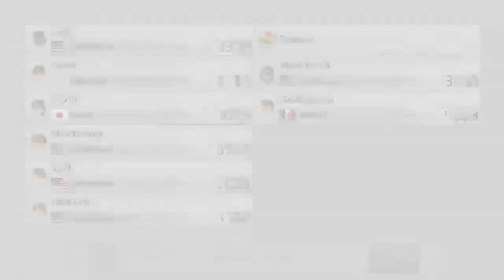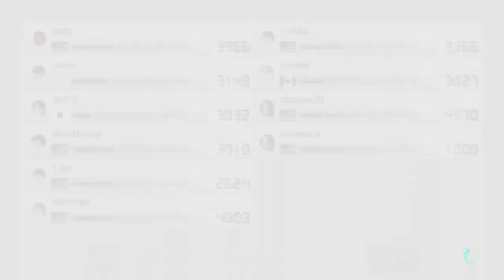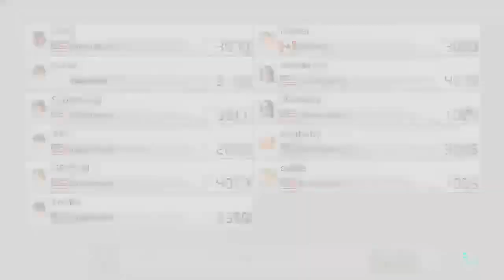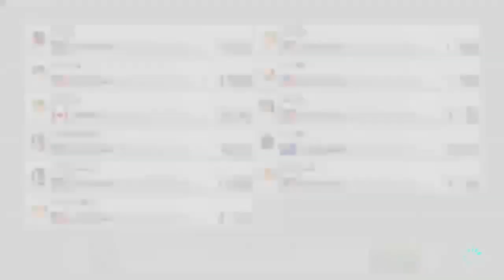Mario Kart 8 Deluxe - Online Races - 05/23/2024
Decided to do some more online races to pass the time, because I just really wanted to play some Mario Kart.